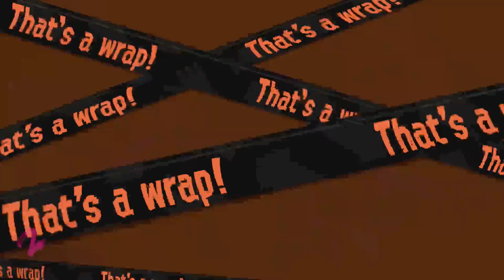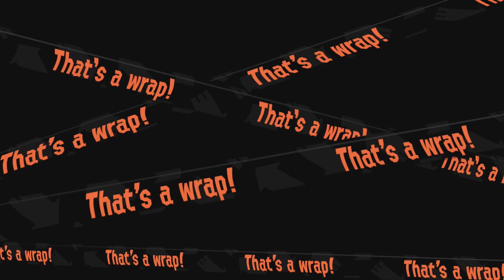Salmon Light Dash (Salmon Run 05/04/18) [Twitch VOD]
we talk about purple dragons and the men of spiders -- Watch live